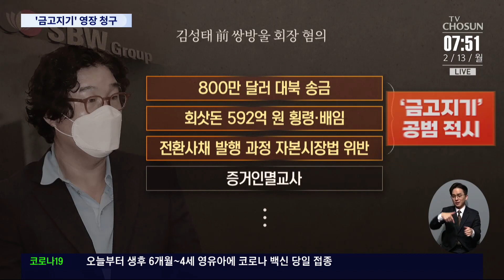검찰, '김성태 금고지기' 영장 청구…이재명 수사 물꼬?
검찰이 쌍방울 그룹의 자금 흐름을 총괄하며 김성태 전 회장의 ' 금고지기 ' 로 불린 김 모 씨에 대해 구속 영장을 청구했습니다. 쌍방울그룹의 대북 송금 의혹 수사와 함께 민주당 이재명 대표의 변호사비 대납 의혹 수사도 물꼬를 틀지 주목됩니다.